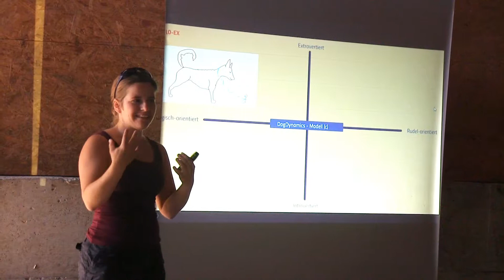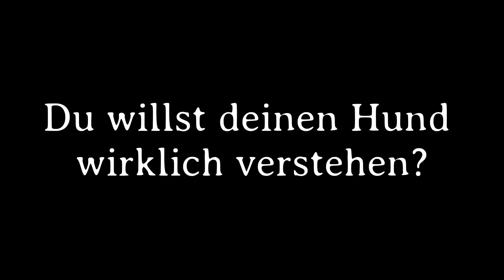Masterclass of Dog Understanding - Eindrücke